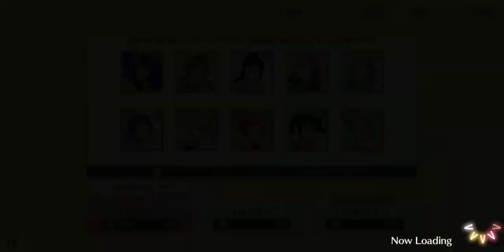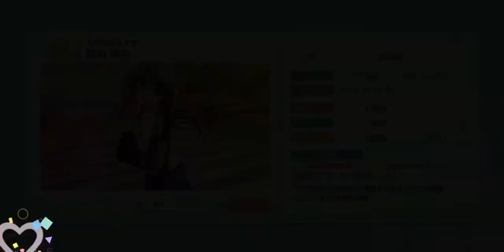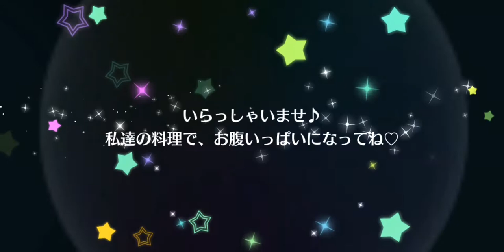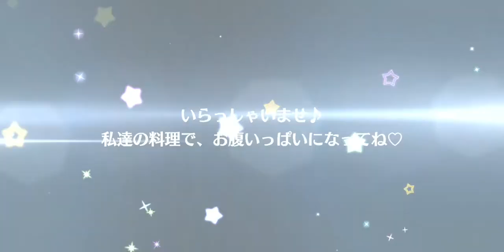【スクスタ / 스쿠스타】스물세번째 학교별 축제 후기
10월 9일 한글날을 맞이하여 초기 화면과 제목은 한글로만 작성되었습니다. (영상은 9월에 만든거라 거기까진 불가능...)

(스쿠스타 페스 맞습니다...)

0:00 시작

1:08 SR [Angelic Angle] 미나미 코토리
1:44 SR [무지개색 마음] 우에하라 아유무
2:39 SR [무지개색 마음] 미후네 시오리코

3:37 UR [소녀의 순정] 소노다 우미
5:56 UR [다이아◇일루전] 쿠로사와 다이아

9:24 뽑기 확률
10:04 50회 뽑기

14:37 결과

* BGM *

* Profile *
- スクフェス : 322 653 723 (Japan) / 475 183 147 (Global)
- スクスタ : 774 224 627 (Japan) / 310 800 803 (Global)
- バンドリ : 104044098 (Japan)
- グルミク : 2vvF5pb7 (Japan)